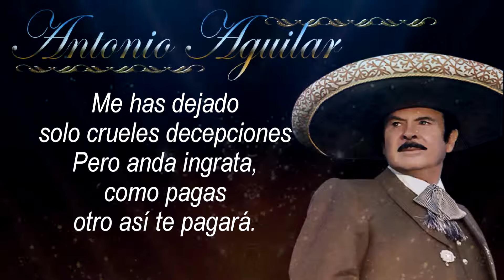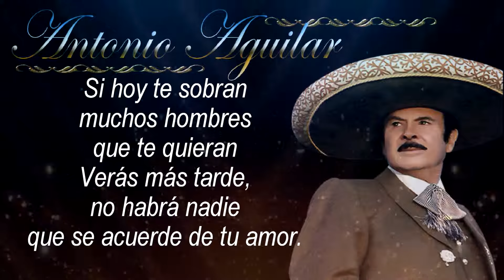Antonio Aguilar Hace un Año Letra